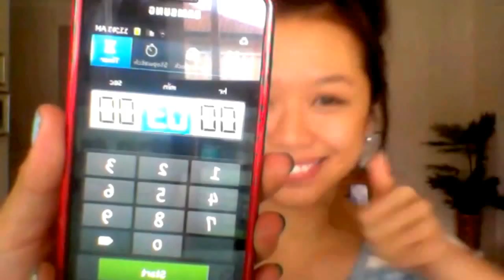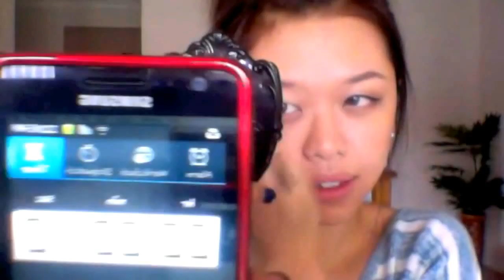3 Minute Full Face Makeup Challenge ! ? !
HELLO! *(*´∀｀*)☆
Here is my 3 Minute Makeup Challenge! ! ! DUN-DUN-DUN
I saw this from sasakiasahi's channel and I thought it would be fun to try.
I tried to go for a soft natural smokey eyes but I freaked out under pressure.
so conclusion, I am not very good under pressure  (*´艸`*) fufufu
Please turn up the volume, I adjusted it too soft... Sorry!

Products:
SuperStay 24HR Foundation in Nude
Too Faced Natural Eye Pallete
Kiss Me Heroine Make Impact Liquid Eyeliner in black
Prestige Mineral Fresh Glow in Terra Rosa
MaxFactor 2000 Calorie Mascara in Black
Maybelline Baby Lips Lip Balm

Music by: "Call Me Maybe" by Carly Rae Jepsen (I bought it on iTunes)